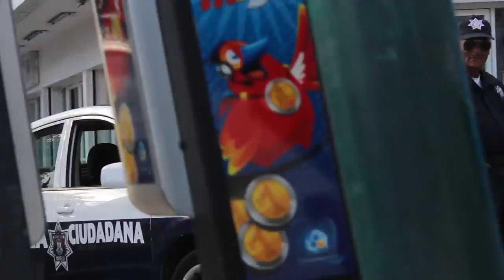Ajerando Gente Preview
El nuevo video se llama Ajerando gente, y aquí les dejo un adelanto :3